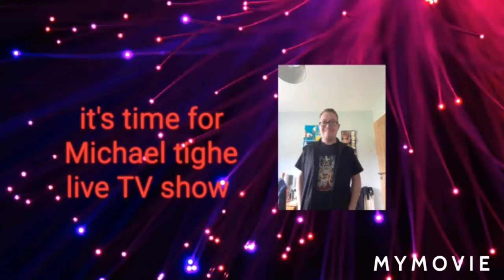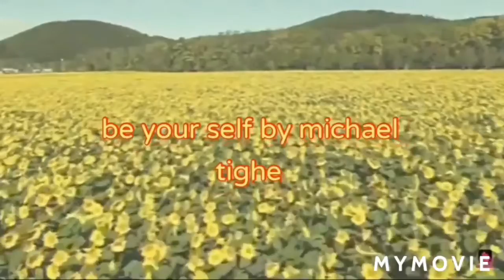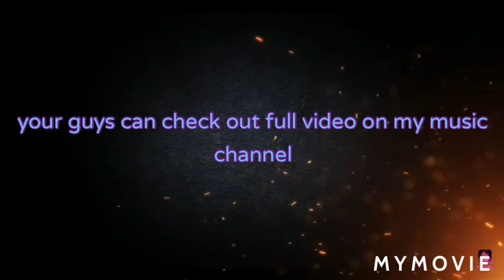Thursday first tv show